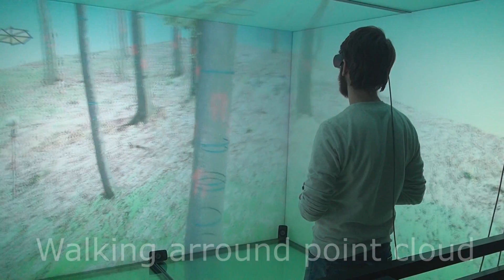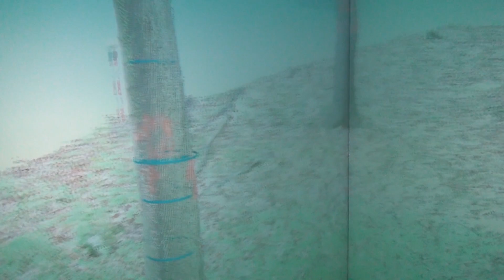Point Cloud Visualization and Measurement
Visualization of Point Cloud data in CAVE system at Technical University in Zvolen (Slovakia). Funded by project APVV-0069-12, entitled NEWTON (New Technology of Nature Management) stage TESLA (Terrestrial Laser Agent).